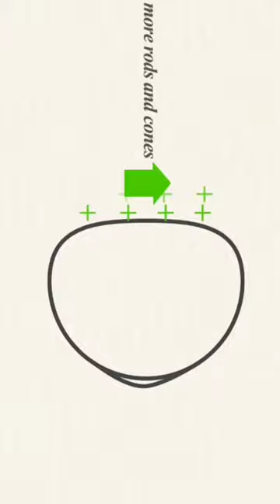🦅Eagle ऊंचाई से अपने शिकार को कैसे देख लेती हैं? By Wild Battles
1.This video is not impact on the original (it would positive for all them)
2.This video is all for teaching purpose
3.It is not transformation of nature